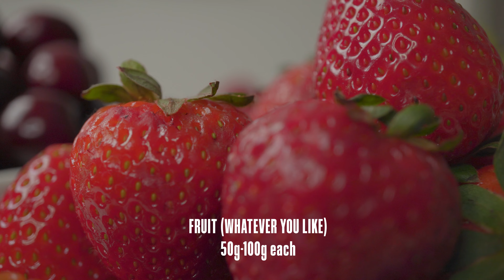FRUIT CREAM | Fruit Salad, Berry Fool, Berries & Cream | No bake dessert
🌟 Bring a slice of South Asia to your kitchen with a delectable fruit cream with a tasty twist! Similar to the British Fruit Fool or American Ambrosia Salad, this cherished dessert is a staple in South Asian households, especially during the festive month of Ramadan. The best part? You can savor this no-bake delight anytime, anywhere! It’s the perfect, easy Summer dessert!

🍓 While Fruit Cream is a classic favorite, my version adds a twist of mascarpone, bringing a luxurious depth and tangy flair to this already decadent dessert.

🧁 Here's what you'll need to serve 4-8 people (depending on how greedy they’re feeling😜):

500-800ml heavy cream
2-3 tbsp mascarpone (a twist from the usual recipe)
1-3 tsp vanilla extract
1-3 tsp sugar (adjust to your sweet tooth; remember the fruits are naturally sweet)
50g crushed nuts of your choice, I’m using honey-roasted cashews (optional)
300-500g of your favorite fruits (I'm going with a summer berry bonanza: blueberries, grapes, cherries, raspberries, and strawberries)

👩‍🍳 Let's get whipping:

1) Whip cream, mascarpone, vanilla, and sugar until it forms stiff peaks.
2) Chop your fruits for a delightful texture mix, but keep those raspberries and blueberries whole (they mush easily)!
3) Gently fold the fruits into the cream mix.
4) Chill in your fanciest dishes or a big, welcoming bowl for a few hours.
5) Garnish with nuts if you're feeling nutty and enjoy!

🍇 This Fruit Cream is all about making it your own. Whether you're into seasonal picks or just using up the week's fruit haul, this dessert has got you covered. Change up the garnish too! Nuts, no nuts, crushed up cookies, chocolate chips, it’s all good!

Song: City Line
Artist: Beat Mekanik
Source: Free Music Archive